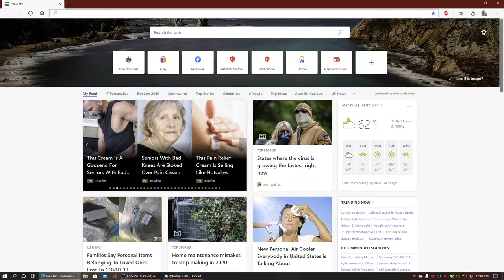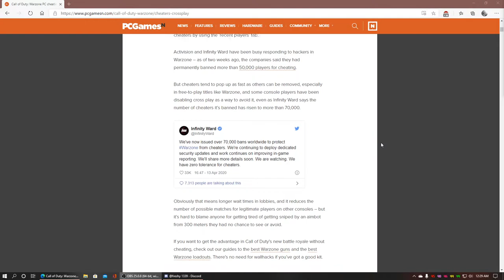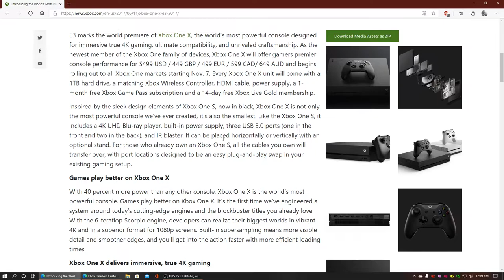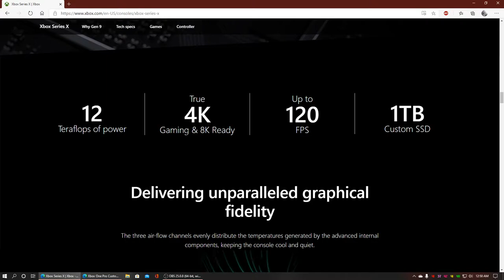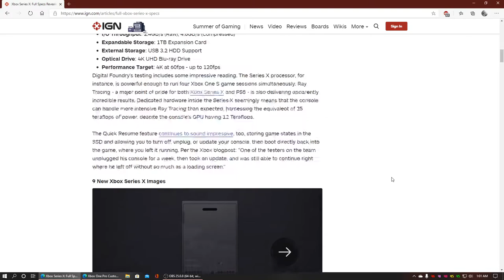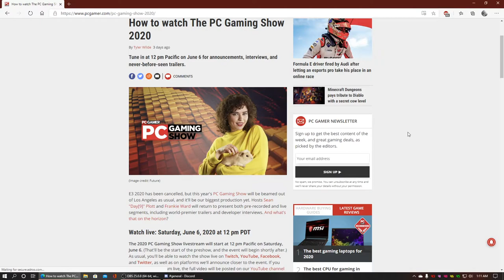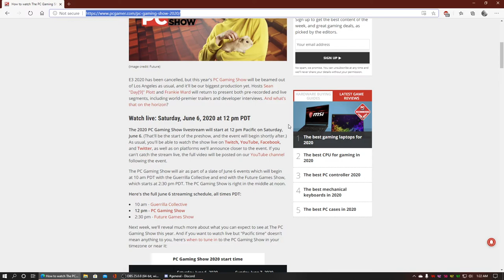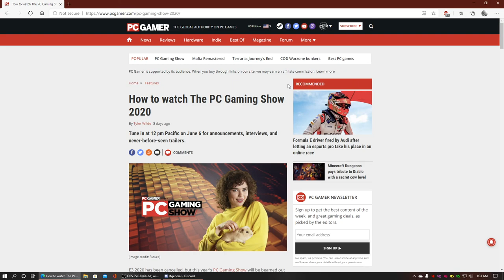PCWarRoom Show Beta!